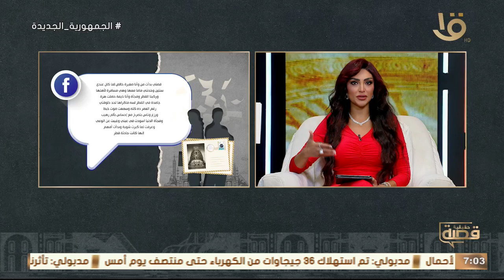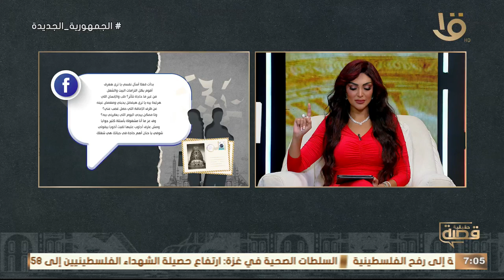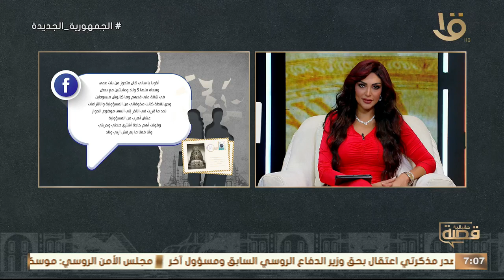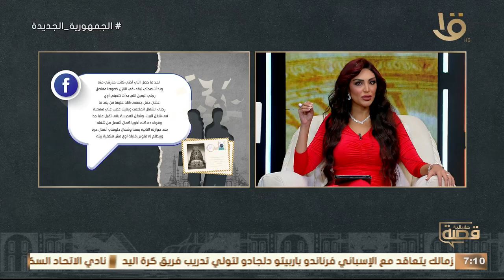قصة حقيقية | نجاح الست في الجواز ولا الشغل؟ مع سالي عبد السلام.. الكاملة 25-6-2024